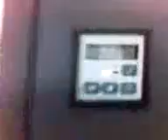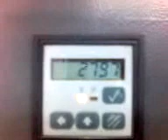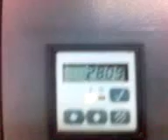heidelberg GTO 52 F4 8000 por hora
gtoz 52 a impressão de qualidade